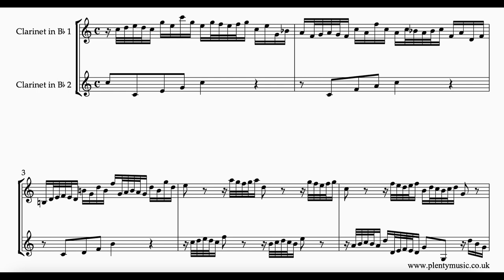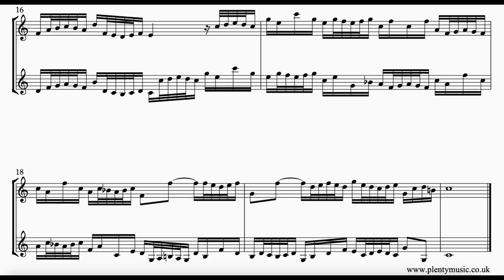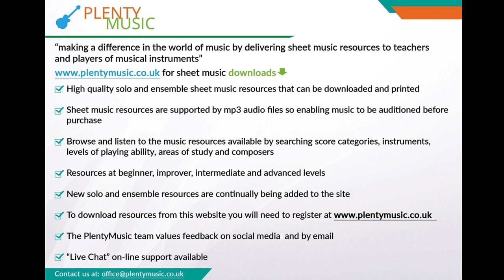Bach J. S. | Invention 14 arr. clarinet in Bb duo BWV 785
J.S. Bach’s Invention 14 BWV 785 arr. clarinet in Bb sounding in the key of Bb is a rhythmical work and a movement in which figuration is a substitute for ornamentation.

Players should have an understanding of the phrasing needed before playing. J. S. Bach’s, is from the baroque era in music history and the convention is that there is minimal score detail in place in sheet music scores.

The realisation plays back at 52 quarter note or crotchet beats to the minute. This said the movement is probably best played with an awareness of an eighth note or quaver pulse. Parts appropriately transposed are attached to the full score. In this arrangement the clarinet in Bb 2 part has been transposed up an octave so that the two clarinets are an octave closer than in the original version.

Accompaniments are in place allowing clarinet in Bb players to participate in ensemble activities as part of practice routines. Clarinet in Bb 1 sounds on one side of the stereo channel and clarinet in Bb 2 sounds on the other. The accompaniment tracks play back at 48, 50, 52, 54, 56 59 and 61 quarter note (crotchet) beats per minute. Accompaniment backing tracks are recorded with a dry acoustic to encourage accuracy in playing. There is one bar count in /click track at the beginning of the accompaniment tracks.

There are different approaches to playing this invention and instrumentalists should spend time listening to performances of the work by a range of musical instruments on streaming media.

The principle behind J. S. Bach’s two part inventions is to take a musical idea or motive and then process it following the rules of good contrapuntal writing using the compositional processes of the baroque and at the same time referencing the closely related keys in the journey. Inversion, repetition, sequence, transposition, rhythmic augmentation/diminution amongst other processes are evident in Bach’s inventions as most other music of the baroque period.